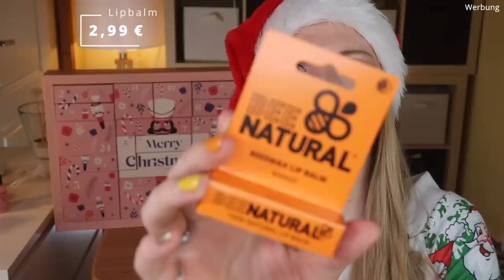DER BESTE! Pink Box Adventskalender 2021 | Unboxing | Claudis Welt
Heute habe ich den Pinkbox Adventskalender 2021 für euch.
Regulär kostete er 69,95 € und ist hier verfügbar

00:00 Ho Ho Ho ihr Lieben!
01:03 Box 1
01:39 Box 2
02:05 Box 3
02:37 Box 4
03:25 Box 5
03:50 Box 6
04:36 Box 7
05:10 Box 8
05:34 Box 9
05:52 Box 10
06:07 Box 11
06:28 Box 12
06:48 Box 13
07:03 Box 14
07:20 Box 15
07:40 Box 16
08:37 Box 17
09:11 Box 18
09:45 Box 19
10:13 Box 20
10:51 Box 21
11:48 Box 22
12:26 Box 23
13:36 Box 24
15:03 Mein Fazit

VERFÜGBARE ADVENTSKALENDER 2021:
Toll für Männer

Liebe Grüße
Claudi